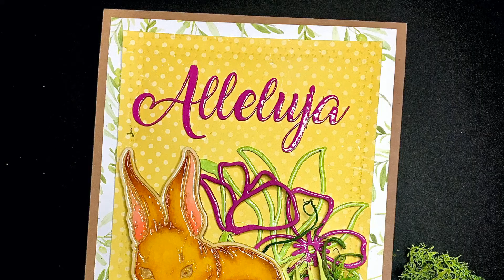Magiczna Scrap Akademia - kolorowanie tekturek || kartka Wielkanocna tutorial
Witam Was w kolejnym filmie z cyklu Magicznej Scrap Akademii, w której postaramy się przybliżyć Wam tajniki scrapbookingu.

Dzisiaj pokażę Wam jak koloruję tekturki markerami wodnymi oraz pokażę Wam jak zrobić kartkę Wielkanocną.

Wymiary:
baza 16,2x11,4
pierwsza warstwa 15,2x10,7
druga warstwa 14x9,5

Mam nadzieję, że filmik okazał się dla Wam przydatny, będzie mi bardzo miło jeśli dacie znać w komentarzu.

Pozdrawiam
Karolina Pytlarz